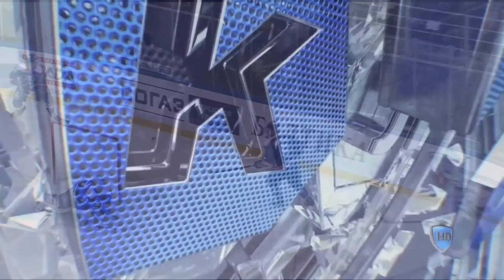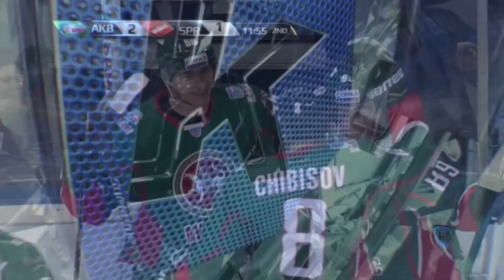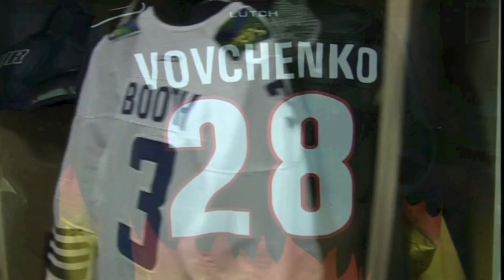Daily KHL Update - November 26th, 2015 (English)